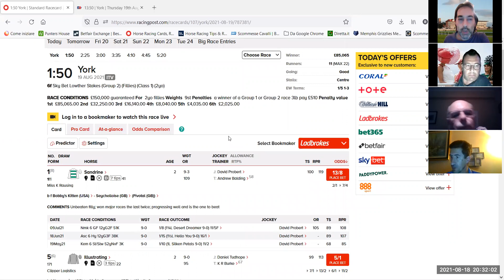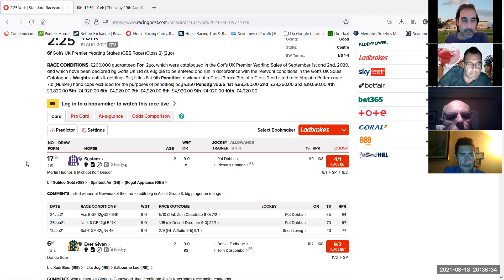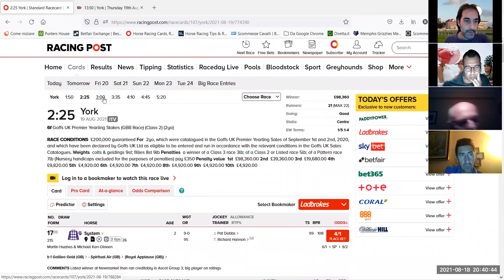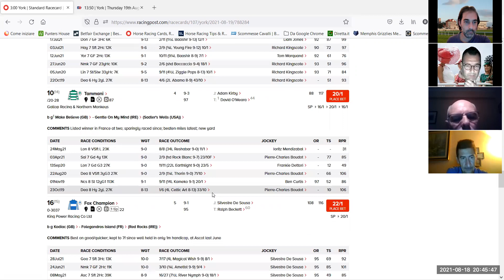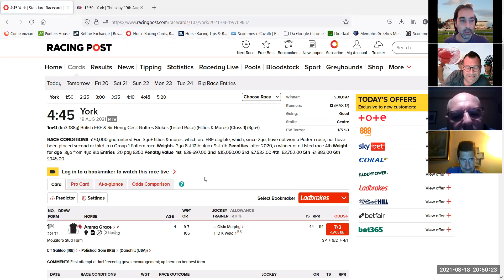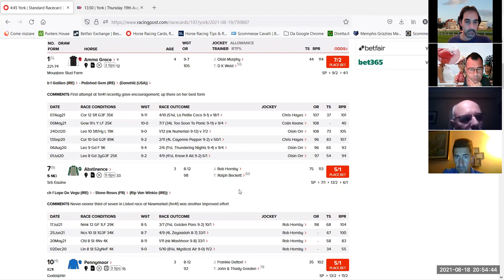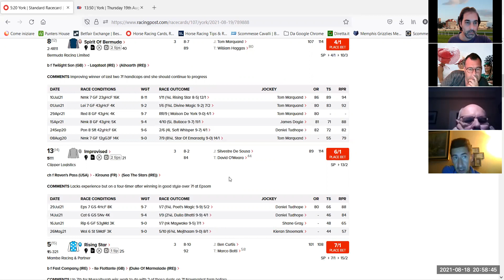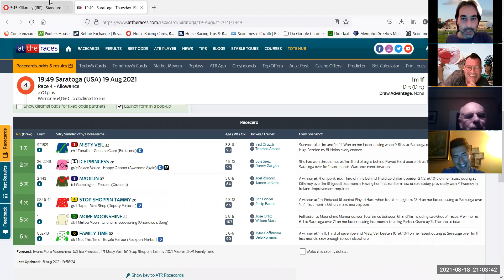York Ebor meeting day 2 19/08/2021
puntershouse . forumfree . it